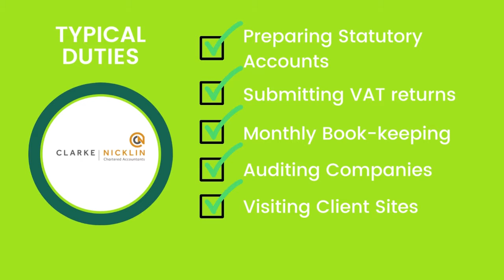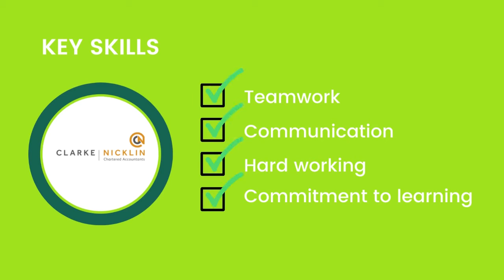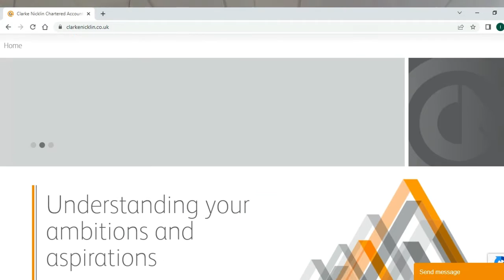SKCareerStories - Employer Video - Clarke Nicklin - Careers in Accountancy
Hear from Sophie Rolph at Clarke Nicklin in Stockport, sharing her career story about working Accountancy Industry.

Find out what it takes to get started, what a typical day involves, the key skills required to succeed and what the best bits about the job are.

Explore our career guide to a Career in Accounting to learn more about how the sector has been affected by covid and its future outlook, starting salaries and entry requirements, career pathways and prospects.